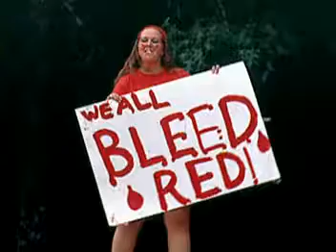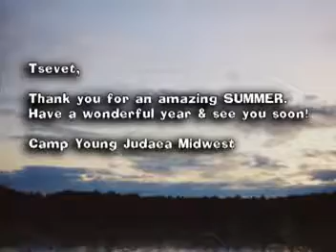Tzevet of Summer 2002